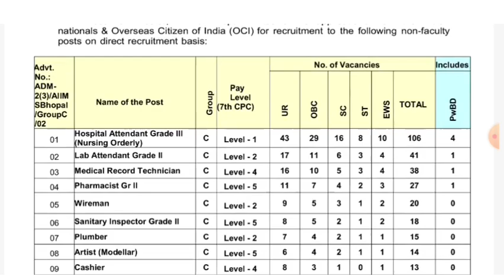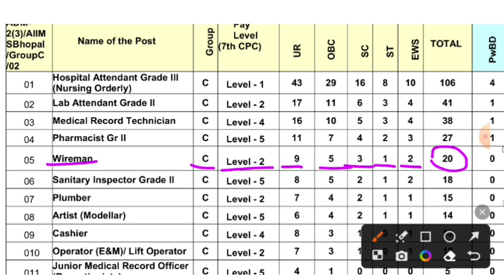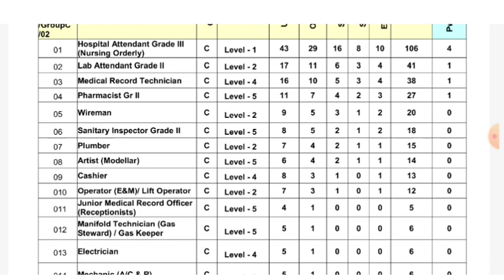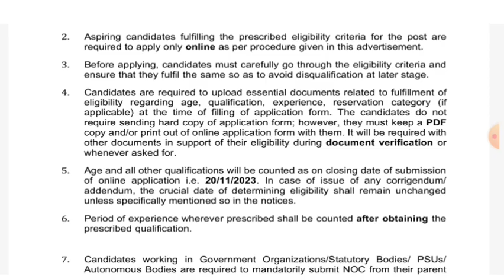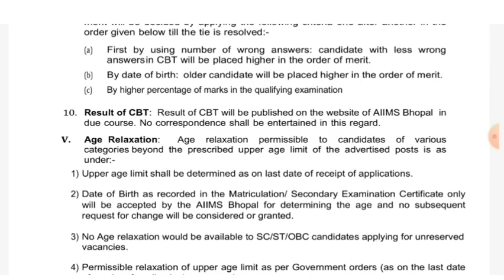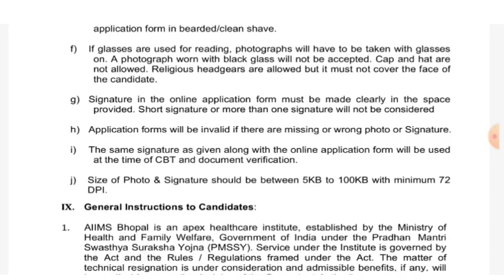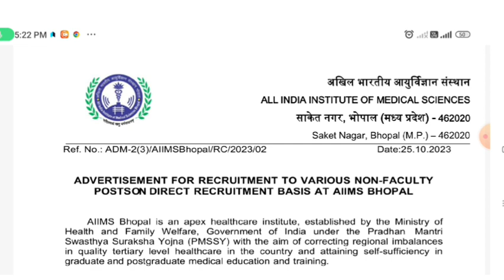AIIMS Bhopal Recruitment 2023 | Iti Govt. Parmanent vacancy | Last Date | Apply now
Kamlesh Rathor